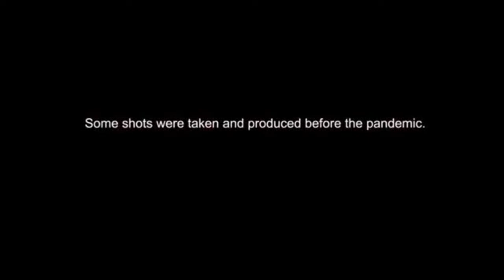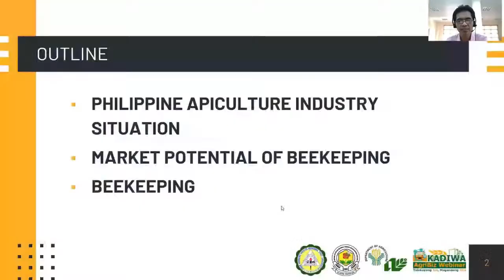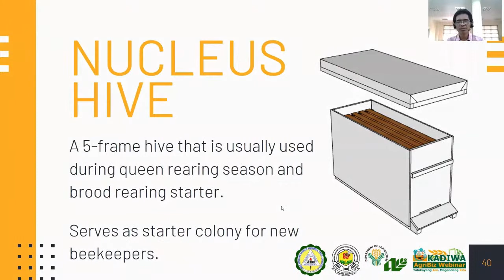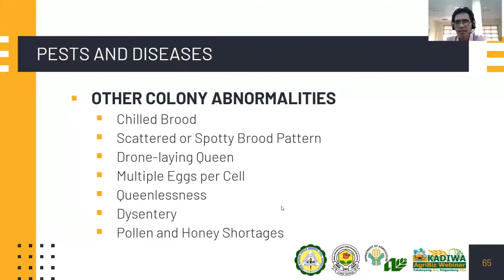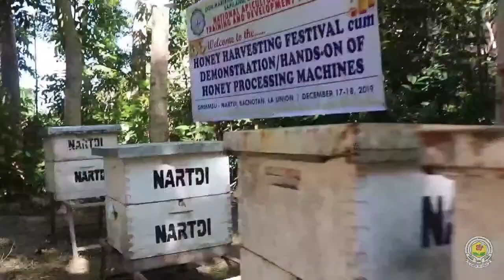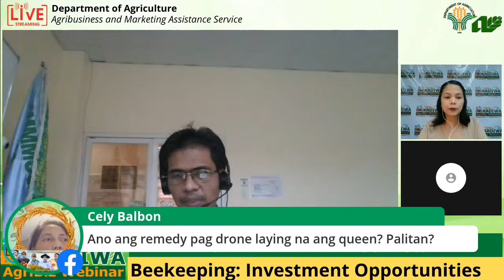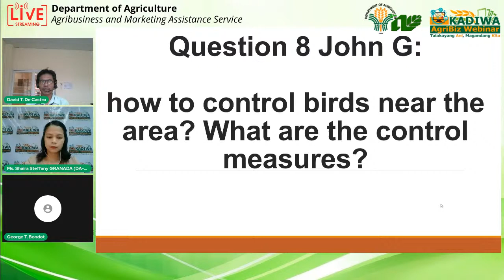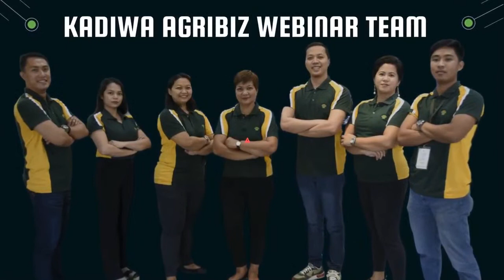KADIWA AGRIBIZ WEBINAR: BEEKEEPING PART 1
BEEKEEPING: INVESTMENT OPPORTUNITIES AND CHALLENGES